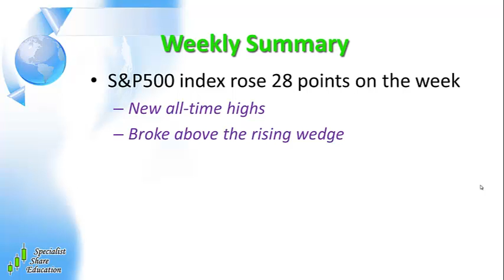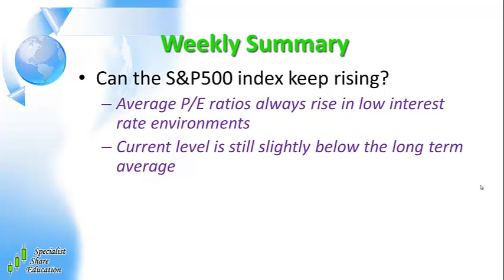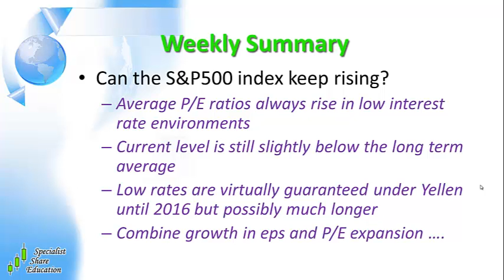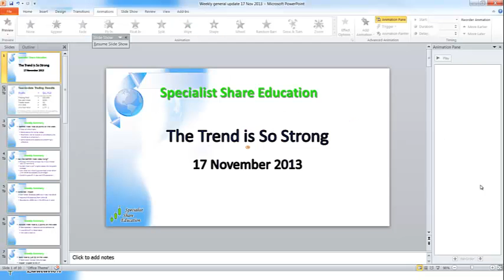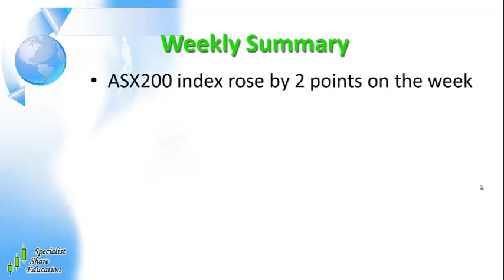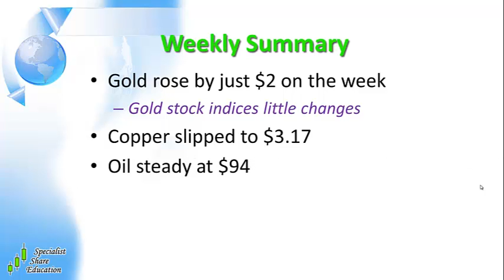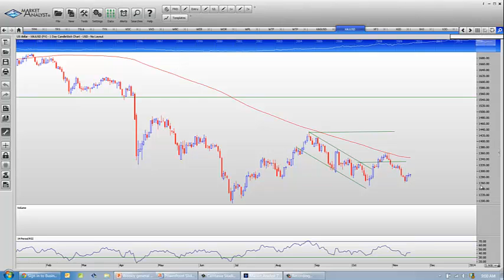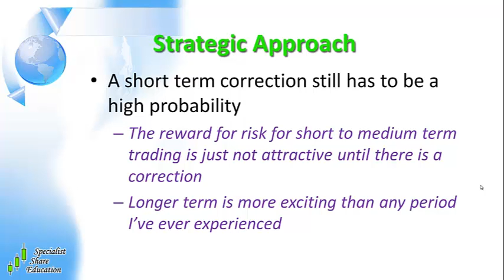17/11/13 Australian Stock Market Update